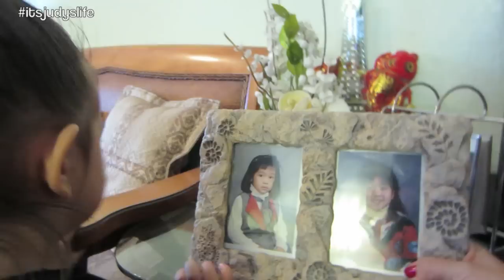Thanksgiving 2014 Celebration! - November 27, 2014 - itsJudysLife Daily Vlog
Vlog Camera We Use: